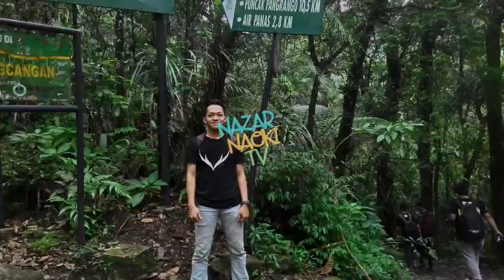Tutorial Ganti Filter Udara Motor Honda PCX 150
Cara Ganti Filter Udara Honda PCX 150 cc Lokal Mudah